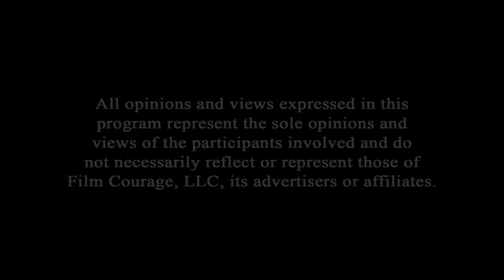If You Don't Have This Skill You'll Never Be A Filmmaker - Jason Park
Jason Park is an accomplished Director, Producer, Writer, Actor, and Cinematographer. Living in Atlanta, GA with a background in both acting and narrative filmmaking.

Jason was raised on the Big Island of Hawai'i. After finishing high school, he moved to Los Angeles California, where he found his passion for videography, acting, and filmmaking.

He began booking commercials and print work for companies like Apple, Samsung, McDonald's, Subway, and the list goes on. He's been in films with actors such as Brittany Snow (Pitch Perfect), Ross Butler (Shazam) Christian Serratos (Selena), David Oyelowo (Gringo), and Evan Ross (The Hunger Games). After appearing in films, commercials, and print campaigns.

The actor decided to passionately work on  breaking barriers for Asian-American actors, directors, writers, and creators in American Cinema. Leading him to create films with Asian leads in non Asian stereotypical roles.

AUDIO